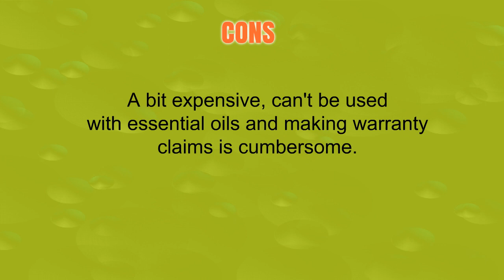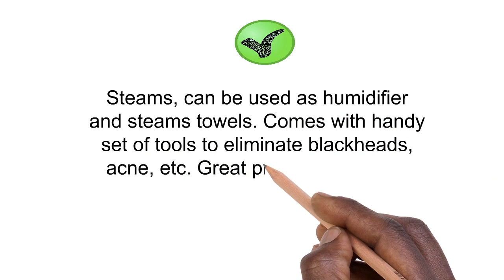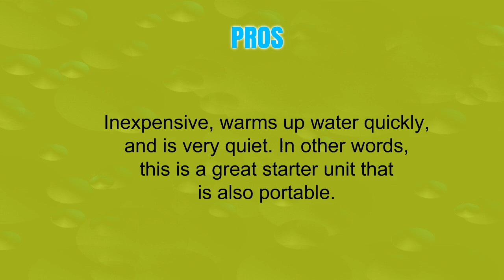Top 3 Best Facial Steamers You Can Buy 2019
3. Panasonic EH-SA31VP Spa-Quality Facial Steamer, with Ultra-fine Steam to Moisturize and Cleanse, Compact Design and One-Touch Operation

2. NanoSteamer - Large 3-in-1 Nano Ionic Facial Steamer with Precise Temp Control - 30 Min Steam Time - Humidifier - Unclogs Pores - Blackheads - Spa Quality - Bonus 5 Piece Stainless Steel Skin Kit

1. Facial Steamer KINGDOMBEAUTY Hot Mist Moisturizing Facial Steamer Unclogs Pores Clear Blackheads Acne steamer Pink